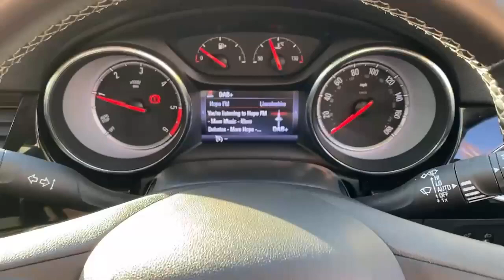FY68AAO Vauxhall Astra 1.6 CDTi 136PS SRi Nav Sports Tourer Estate